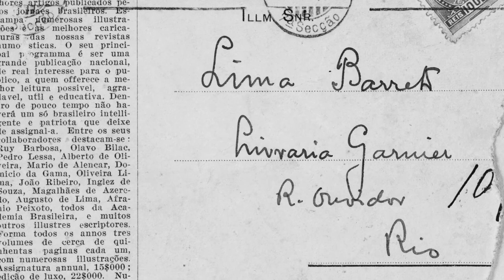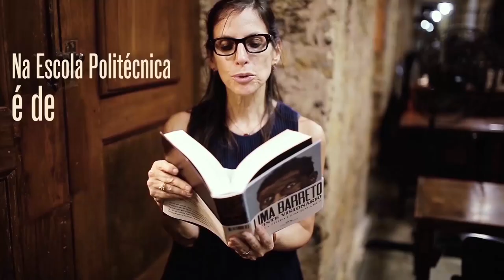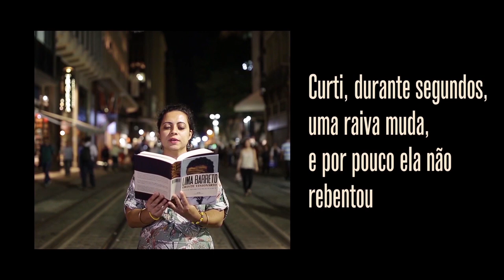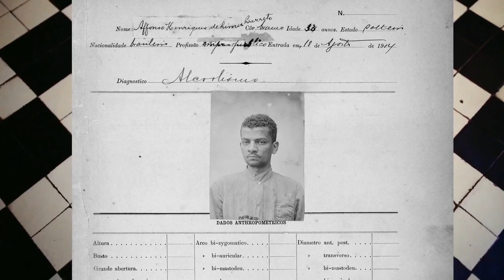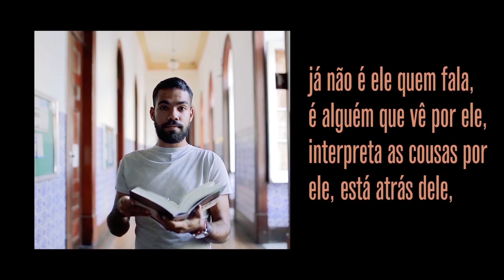Lima Barreto: Triste visionário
"Lima Barreto era filho de um tipógrafo e de uma professora, ambos filhos de escravizados. Lima Barreto nunca escondeu o fato de ser um afro-descendente, ao contrário, num país em que temos uma maioria afro-descendente, ele é dos poucos escritores que trouxe para frente essa sua origem, e com muito orgulho."

Em "Lima Barreto: triste visionário", Lilia Moritz Schwarcz investiga as origens, a trajetória e o destino do escritor carioca sob a ótica racial no Rio de Janeiro da Primeira República. Neste mini-documentário, ela conta um pouco mais sobre a vida e a obra do autor de "Triste fim de Policarpo Quaresma".

Direção e edição: Maria Lutterbach
Direção de fotografia: Elisa Mendes
Assistência de fotografia: Juliana Chalita
Produção: Maria Continentino
Som direto: Marcos Valério
Trilha: "Jongo", de Pedro Lutterbach
Animações: Luciano Gomes
Desenho de som: Paula Moura
Apoio técnico:
Boemia: "Ponteado", de Pedro Lutterbach
Loucura: "Valsa1", de Pedro Lutterbach]